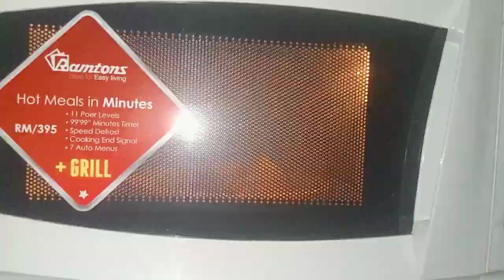My Realistic Morning Routine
Musician: @iksonmusic